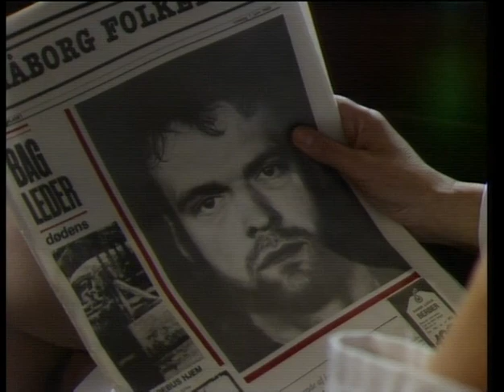Dr Dip, 4 5 Det er hap som hip, dr Dip